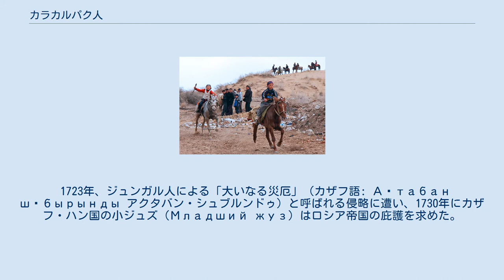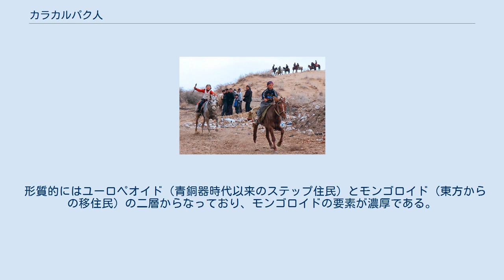カラカルパク人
カラカルパク人（カラカルパク語: Qaraqalpaq）は、中央アジアのウズベキスタンのカラカルパクスタン共和国を中心に居住するテュルク系民族。
民族名称の「カラカルパク」は、カラカルパク語で「黒い帽子」を意味する。
 カラカルパクの最古の先祖は紀元前1世紀以後、アラル海南岸に住んでいたサカイ，マッサゲタイといった民族であった。
2世紀末から4世紀にかけて東方からフン族が、また6世紀から8世紀には突厥が押し寄せ、部分的にテュルク化が始まり、ペチェネグ、オグズといった民族が形成され、カラカルパクの成立も始まった。
 10世紀の初め、ペチェネグの一部は西方の南ロシアのステップへ移り、キエフ・ルーシの領内に入った部族はロシアの年代記で「チョルヌイ・クロブキ（黒い帽子）」と呼ばれた。
ヴォルガ川とウラル山脈の間に残ったペチェネグはイルティシュ川方面から移って来たキプチャクとまじり、その言語を取り入れた。
 16世紀、カザン・ハン国において、チンギス・ハーンの長子、ジョチの末裔であるノガイ系の王族に統率された遊牧集団、すなわちノガイ人と共にヴォルガ川流域に遊牧していた集団として、文献にはっきりと登場する。
カザン滅亡後、シルダリア流域に去った。
 16世紀から17世紀、カザフ人と共にシルダリアの中流及び下流域に遊牧していた。
17世紀初め、ノガイ人と共にエンバ及びヤイカ川上流とシルダリア下流に定住した。
これらのカラカルパクはブハラ・ハン国とのつながりをもち、北部のカラカルパクはカザーフのハーンであるタウケ（在位：1680年 - 1718年）に藩属した。
 1723年、ジュンガル人による「大いなる災厄」（カザフ語: Ақтабан шұбырынды アクタバン・シュブルンドゥ）と呼ばれる侵略に遭い、1730年にカザフ・ハン国の小ジュズ（Младший жуз）はロシア帝国の庇護を求めた。
しかし、その後もジュンガルの侵略は続き、1743年にカザフ・ハン国の小ジュズ（Младший жуз）から追い出され、17世紀から19世紀初め、カラカルパク人の大多数は、ホラズムの故地であるアムダリアとプリダリア両河川のデルタ地帯に居住した。
 1867年、ロシア帝国に征服されトルキスタン総督府の管轄下に置かれた。
ロシア革命後、ソビエト連邦に属することとなり、1920年にキルギス自治ソビエト社会主義共和国（現在のカザフスタン、首都はオレンブルク）が成立し、1925年にその管轄下の自治州としてカラカルパク自治州を構成した。
1932年にカラカルパク自治ソビエト社会主義共和国に昇格。
1936年にウズベク・ソビエト社会主義共和国に編入された。
当時、ロシア共和国以外で自治共和国を構成した珍しい例である。
 1991年、ウズベキスタン共和国成立後も、同国内に自治共和国カラカルパクスタン共和国を構成しているが、人口構成としてカラカルパク人は多数派となっておらず、主導権はウズベク人が有している。
 カラカルパク人の言語はテュルク諸語の北西語群（キプチャク語群）に属するカラカルパク語である。
 形質的にはユーロペオイド（青銅器時代以来のステップ住民）とモンゴロイド（東方からの移住民）の二層からなっており、モンゴロイドの要素が濃厚である。